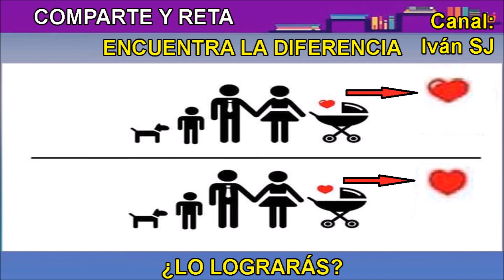¿Podrás encontrar la diferencia?, Pocas personas lo han logrado.